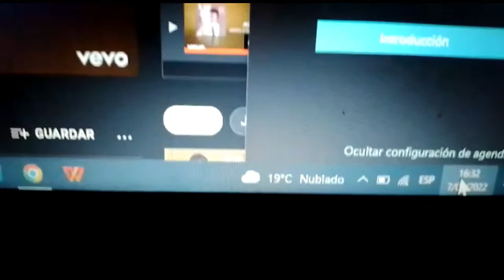🦖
pensaba grabar todo e procedimiento pero  no pude por problemas de tiempo y además no tengo cámara profesional si lo grabo seria con un celular q no seria mío y q no puedo tener todo el tiempo
en fin excusas -